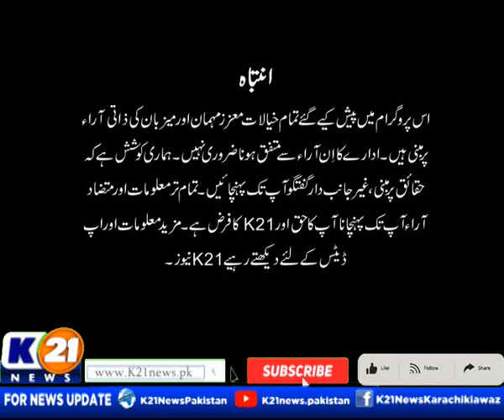GOOD MORNING KARACHI WITH MUHAMMAD YASIR | 24-Oct-2024 | K21 News | Part 1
Good Morning Karachi with Muhammad Yasir | 24-Oct-2024 |

The following shows are aired:

1-Good Morning Karachi with Muhammad Yasir

2-  Cheekh Utha Karachi With Saima Kanwal

3-  Karachi Ki Awaz Ainy Shah.

4- News Line with Rida Saifee

5- Street Time

6- Kitchen K21 Chef Asad

7- Aaina With Abdul Wahab Memon

8- Inside Pakistan with Muhammad Zafeer

9- Karachi Today with Bilal Khan

10- Food Mentary with Ali Hussain

11- Weekend Shine with Aniy Shah

12- Karachi Walay

13- Krazy 4 (Funny Prank Show)

14- Karachi Mentary

15- Raja Online With Hanif Raja